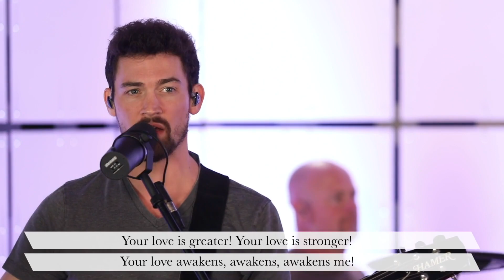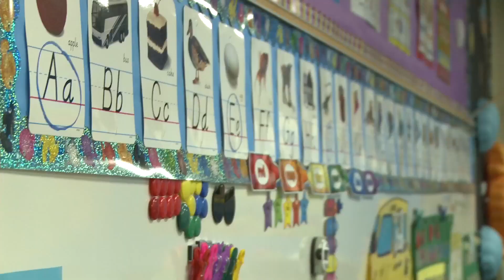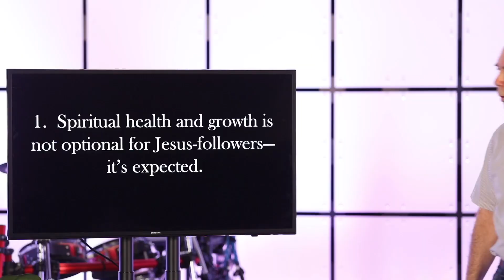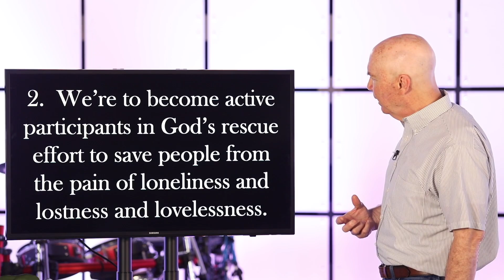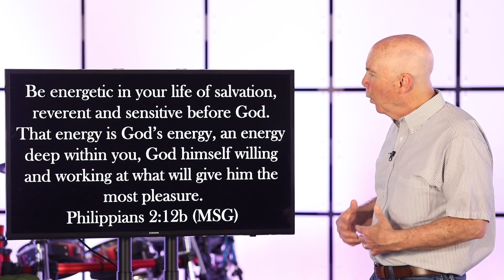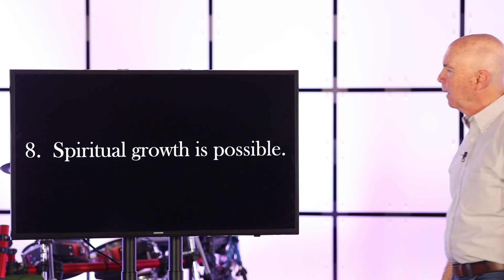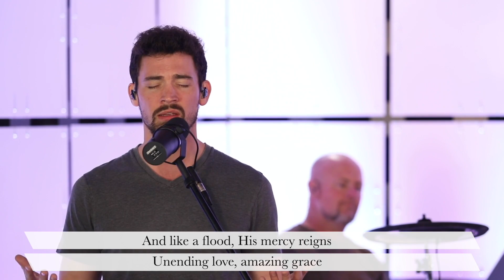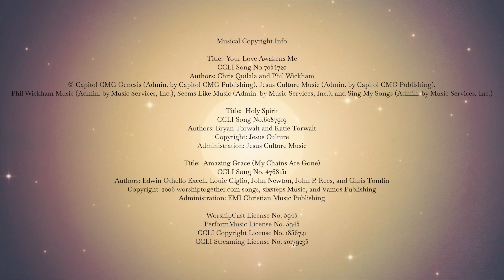Give an Accurate History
🌟 Is your spiritual health a priority? Discover the truth behind the importance of spiritual growth in our latest video from the Spiritual Checkup series. Just as we aim for physical well-being, our souls also need nurturing and growth. 🌿 Learn why becoming an active participant in God's rescue mission is essential for finding purpose and joy. Don't let misconceptions hold you back from the adventure God has in store for you. Dive into the video and take your faith to the next level! 🚀
1. Do you believe that for Christ-followers spiritual growth is optional or expected?  What are some reasons you think that?

2.  Would you say that in the last year you’ve been more spiritually stagnant or spiritually growing?  What are some reasons you would you say that?

3.  What’s some hard truth you’ve had to face about yourself?

4.  Why do you think spiritual growth is difficult?

5.  Do you believe that following Jesus is meant to be an all-out adventure that energizes your life?  Why or why not?

6.  In what ways are you playing it safe so that it keeps you from experiencing the excitement of living on the edge with Jesus?

7.  What are some ways that you’ve experienced God working in your life?

8.  How have you experienced God’s strength enabling you to withstand temptation?  What spiritual disciplines or practices help you with this the most?

9.  What good work has God begun in you that’s yet to be finished?

10.  What are two spiritual growth practices that you will engage to help you connect with Christ in a more meaningful way?  Who will you ask to hold you accountable in this?

11.  Give examples of ways that you’ve been an active participant in God’s rescue effort to save people from the pain of loneliness and lostness and lovelessness.